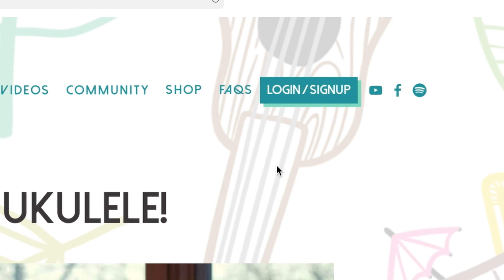Kala Baritone Ukulele Demos | Which one sounds the best to you?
In this video, I'll be demonstrating and sound sampling four baritone ukuleles from Kala Brand Music. Listen for the subtle differences in tone that comes with each of the tone woods. I'll do my best to help you decide which baritone is best for you!

Which one of these is your favorite sounding baritone?

- Join our growing community of ukulele lovers over at AllForUKe. Enjoy song sheets, practice jam tracks, exclusive play alongs, lessons, courses and more. This is the path to getting better FASTER :)

✮ 1:1 L E S S O N S w/ K E V I N
- Zoom w/ Kevin. Check in and get the guidance you need to accelerate your playing.

★ W A N T T H I S K A L A U K E ?

☞ A L L F O R U K E M E R C H
- Show your ukulele love with some sweet merchandise. Everyone enjoys a good pair of ukulele leggings.